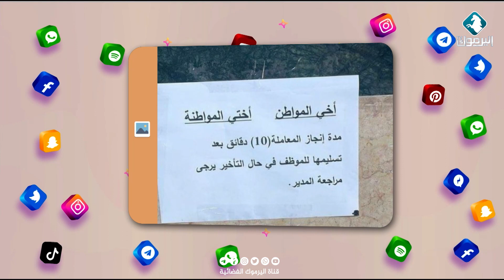القمر العملاق، وأول محجبة في كاس العالم ، وحصيلة توفير الاقلاع عن التدخين || صورة وحكاية - ترند @